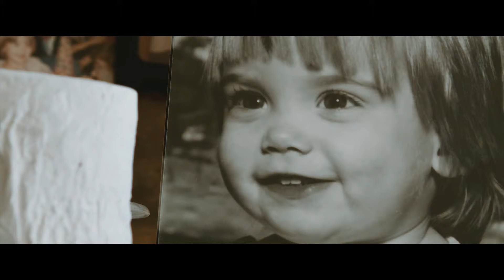Caravan Trailer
Competición Internacional Tenerife Shorts 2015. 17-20 diciembre, Teatro Guimerá